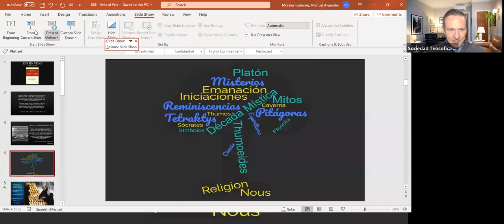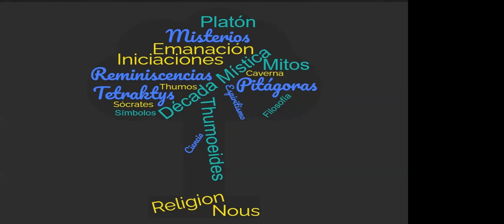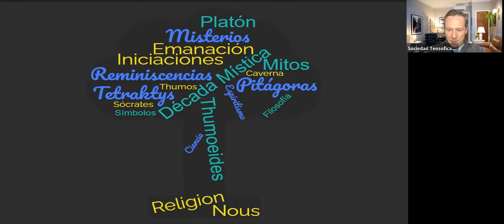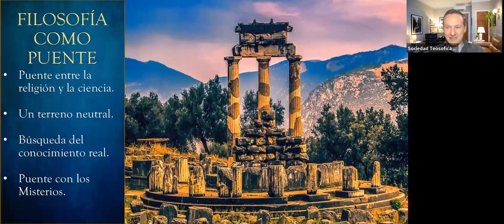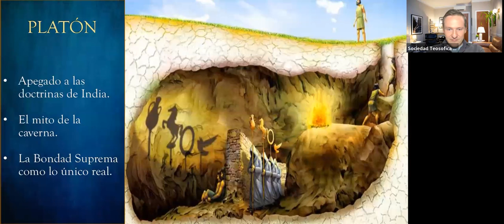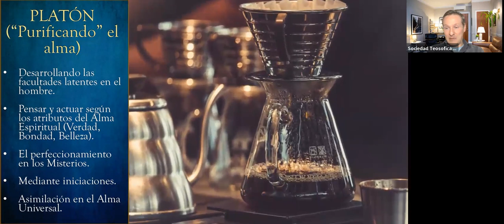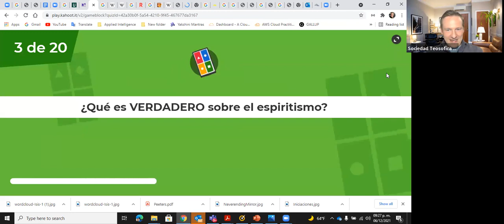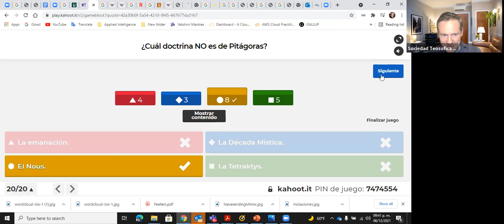Taller de Isis sin Velo - Proemio - 1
Estudio del capítulo inicial "Ante el Velo".